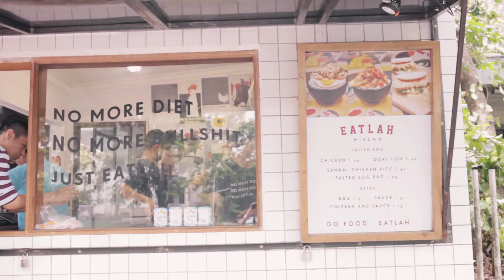Eatlah - Djoedjoer Adja Episode 39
You hungry? You eat lah... Karena kali ini kita review makanan yang unik dari EATLAH. Variasi makanan nya memang ga terlalu banyak tapi justru bikin kita jadi terpancing untuk coba semuanya.

Yang paling jagoan nya adalah menu yang menggunakan salted egg sebagai bahan campuran nya. Mau coba makan langsung atau mau delivery via ojek aplikasi? Silahkan lah!!

Berikut ini review jujur dari kita. Kalian boleh percaya, tapi kalau ga percaya mendingan coba sendiri dateng kesini. EATLAH!

Bantu share video ini juga yah kalo berkenan.. :D

follow instagram kt juga di @djoedjoeradja
cek juga blog kita di djoedjoeradja.wordpress.com
atau kalau mau email bisa kirim ke:

Host:
Vedie Budiman (@vediedisini)
Victor Prawata (@victorprawata)

Udah punya pacar (no more Koh Jom... :(  ):
Michael Widranata (@michaelwidranata)

Editor:
Vedie Budiman (@vediedisini)

Special Editor:
Fahmi Cholid (@fahmi.cholid.ami)

Helooowwww:
Albert Hadisutirto (@benkai_)